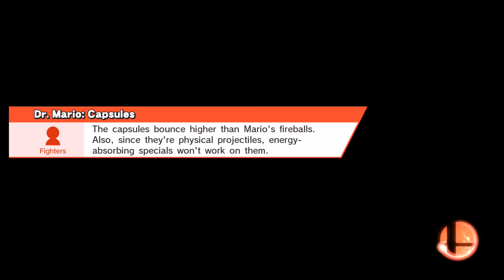Master Core Chronicals Bonus Pingas Lord